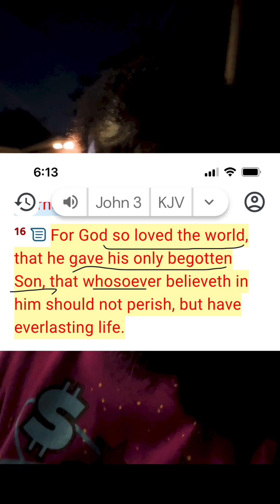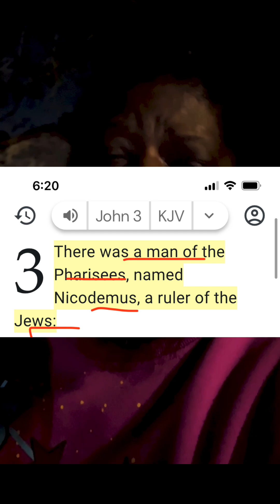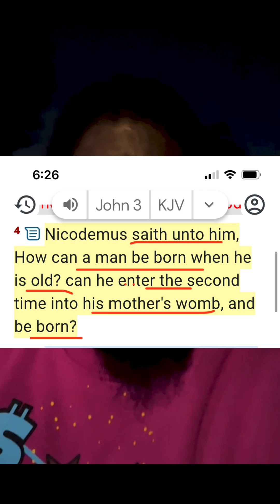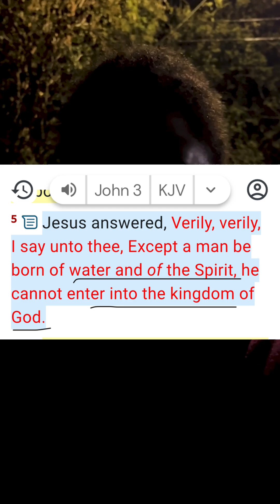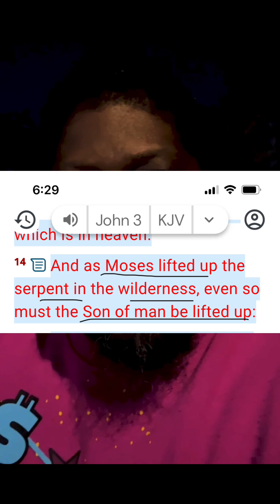The breakdown of John 3:16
In this video we will break down John 3:16